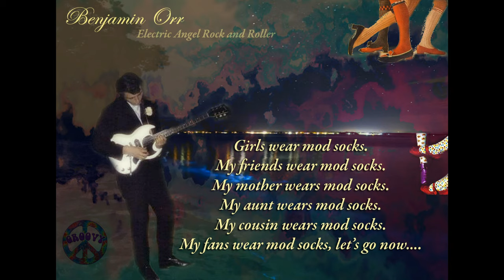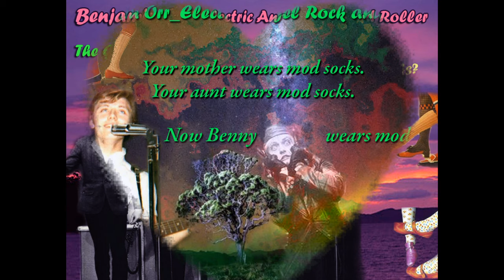Benjamin Orr 1965 The Grasshoppers Mod Socks Single With Lyrics to the song added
Benjamin Orr 1965 The Grasshoppers "Mod Socks" (Single)

Benjamin Orr / Benjamin Orzechowski recorded this single and one more (the other being called Pink Champagne which was written by Benjamin) with The Grasshoppers in 1965. This song Mod Socks was written by Carl Maduri who was a record producer and the lead guitarist of The Grasshoppers Lois Pratile, Benjamin sang the lead vocals and was the rhythm guitarist in this band .This wave file was uploaded from the demo acetate record sold in an estate sale from the late Joe "The Emperor" Mayer. Seller allowed upload of this recording. The photos of Benjamin and the bands (The Grasshoppers and The Cars) I found on the net and I used my own photographs as a backdrop to then add a montage or collage of Benjamin's photos. I believe a lot of these photos were given to Joe Milliken to be added in his wonderful biography Let's Go: Benjamin Orr and The Cars and some were given to him by Neil Akins' wife Diane, thank you for making these available, when I did find these online sadly they did not show who had published them or shared them originally. Please contact me if you took any of these photos and would like © added to this, or if you wish me to remove your photographs however I am using this to educate and to honour the memory of Benjamin's music and also to introduce his earlier work to fans old and new alike.
I love this treasure from the early recording life of Benjamin from the mid 1960's. Here's a bit of information about this band. Before Benjamin found fame with The Cars, he was a Cleveland-area musician inspired by the Beatles' U.S. popularity to find success with his own band. That group, The Grasshoppers, was a fresh-faced quartet with heavy local radio support that was frequently and positively compared to the Fab Four. Back then, rhythm guitarist and vocalist Orr was known as Benjamin Orzechowski -- or, colloquially, Benny 11 Letters ; due to his last name. He was also a talented drummer.

 In a mid-'80s interview with Cleveland's The Plain Dealer, Orr said :
" I had a lot of encouragement from my parents. They started me with drum lessons. I had 13 years of formal lessons. "
References to The Grasshoppers started popping up in spring 1964 in The Plain Dealer, as the band began to play live shows and appear on local TV stations. The group even spent 13 weeks as the house band on the musically driven TV show The Big 5 Show, which premiered in August 1964 and was later re christened Upbeat once it was syndicated nationwide.

Please come and check out my Facebook page by the same title as this channel @